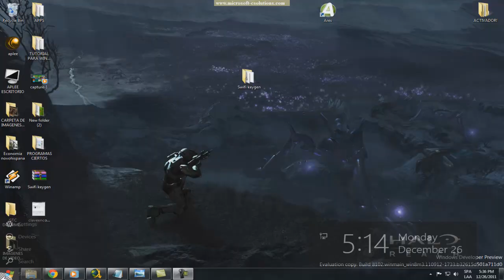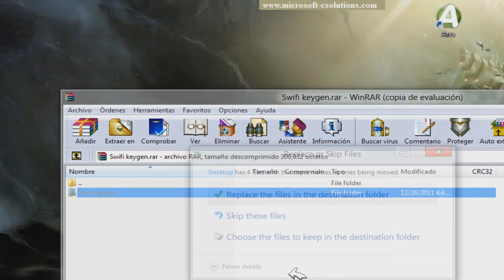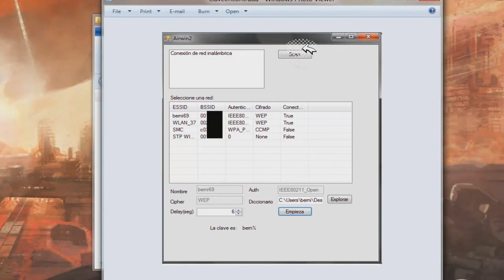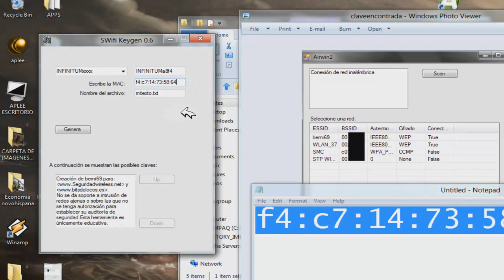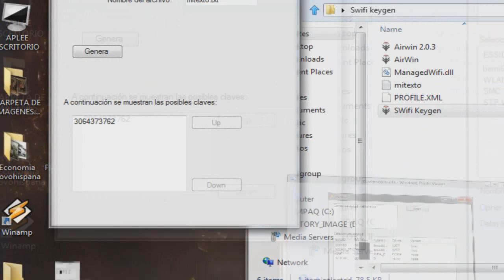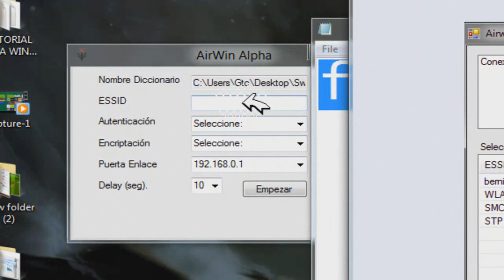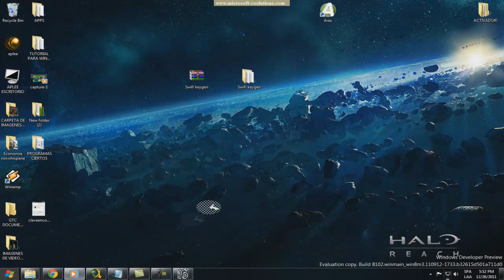Como robar claves de los modems de internet (WIFI) (FUNCIONA) 2012 (NUEVOS LINKS)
¡ATENCION A TODOS! BLOQUE LOS COMENTARIOS POR RAZONES QUE NO TENGO TIEMPO PARA VERLOS DESDE YOUTUBE, LOS QUE TIENEN UNA DUDA ESCRÍBENOS EN NUESTRO FACEBOOK
LEE COMPLETA LA DESCRIPCIÓN!

Acavamos de actualizar una nueva pagina web , facebook y twitter
Para Cualquier duda para este vídeo.
Te invitamos a que nos sigas en twitter o facebook.
Entérate de lo mas nuevo en Apps , Glitchs o tutoriales.
Gracias.
Te ayudaremos en todo lo que quieras.

SOLO REGALAME UN ME GUSTA ;D EN VERDAD COSTO TRABAJO.Grasias